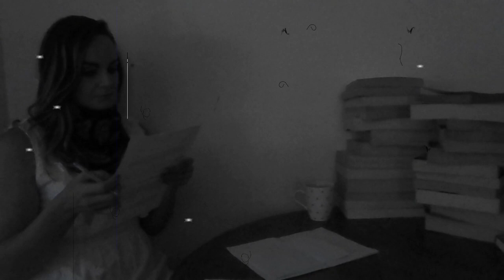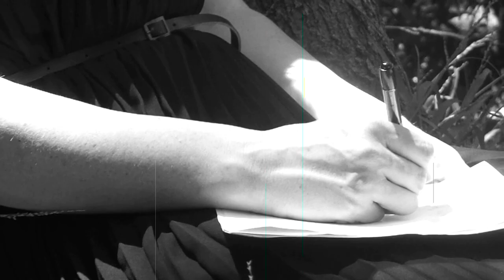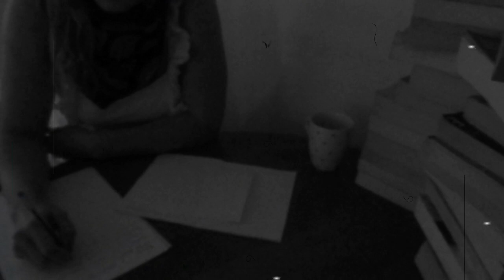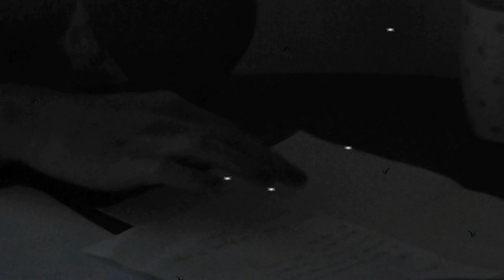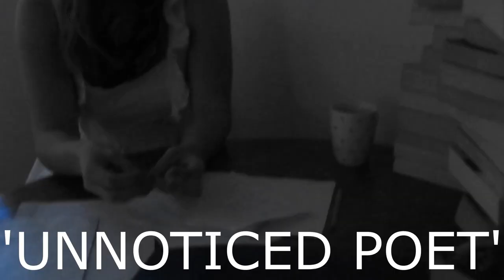Unnoticed Poet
Short Film by Darcy Prince
Starring - Caitlin Murphy.

Please checkout a small collection of poetry. It's cheaper than chips.